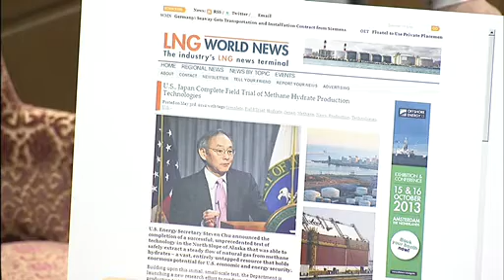4.05衆院予算委員会（維新会）中田宏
集中審議（エネルギー･原発）